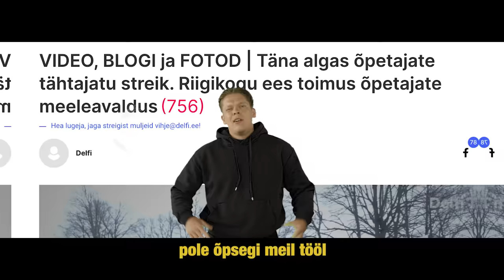ANDREI & ROBIN - SILMAD PÄRANI KINNI (veidi muditud)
täname: põhja korea, sander allikmäe, mart vares, eleryn tiit